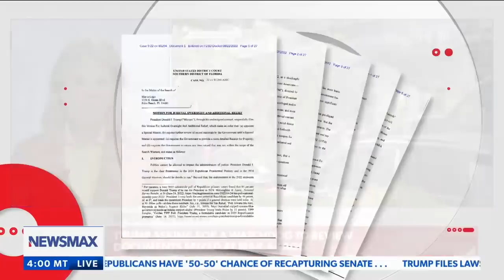BREAKING: Trump files motion against U.S. government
THE LATEST:  Former President Donald Trump on Monday asked a federal court to temporarily block the FBI from reviewing the materials it seized from his Florida home two weeks ago until a special master can be appointed to oversee the bureau's review. Former federal prosecutor Joseph Moreno joins Greta Van Susteren to discuss.